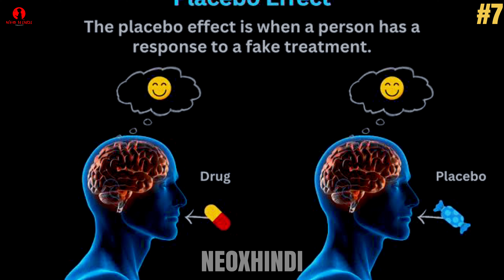Mother of the Goddess Dormitory Episode 7 In Hindi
Mother of the Goddess Dormitory 1  Explain In Hindi | Anime 2023
Mother of the Goddess Dormitory Episode 1 In Hindi

      TOPIC INFO.

                                      Mother of the Goddess' Dormitory  DESCRIPTION
Nagumi Koushi is a 12-year-old boy who was abandoned by his father after their house caught on fire, leaving him to roam the streets penniless. Then one day, a girl named Minerva who finds him lying on the sidewalk, takes him to a women's college dormitory, one known for housing troublesome residents, and asks him to be their "Dormitory Mother." Surrounded by older women, forced to deal with their idiosyncrasies, Koushi starts his new (somewhat ecchi) life!

Mother of the Goddess Dormitory
Mother of the Goddess Dormitory ep 1
Mother of the Goddess Dormitory episode 1
Mother of the Goddess Dormitory Episode 7

NOTE:
NEO HINDI is not calling the images used in videos as their OWN at any stage. All the Copyright's Reserved for Real Owner. We are just making videos for Reviews and Teaching Purposes.